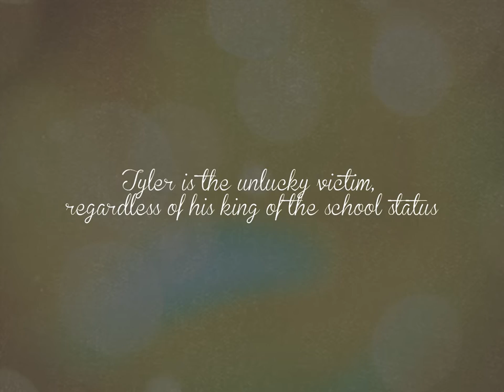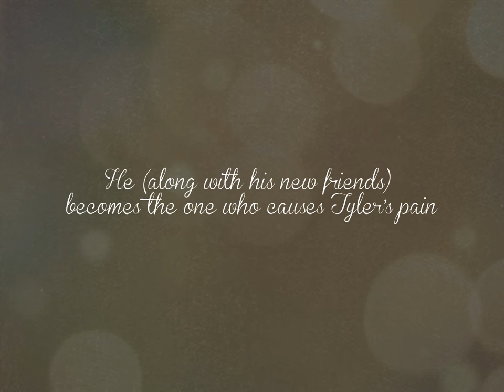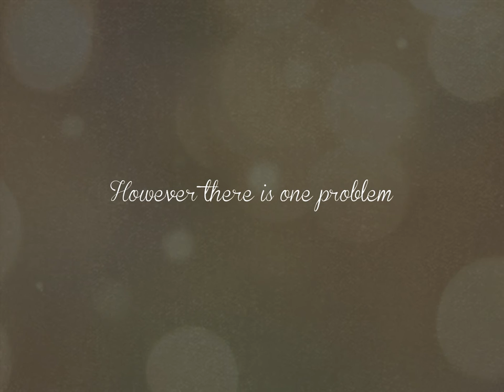[trailer] Drunken Words